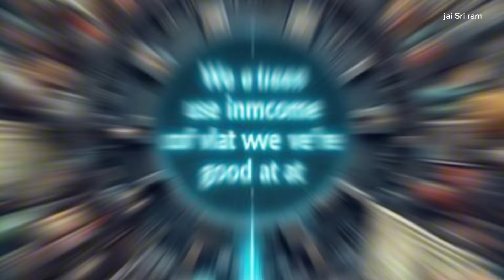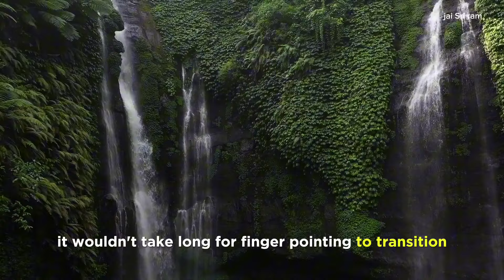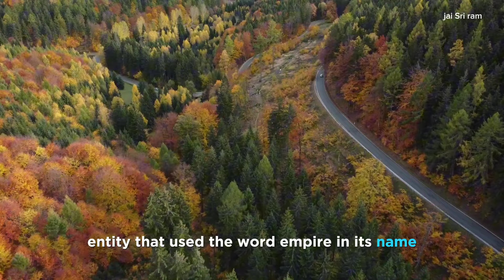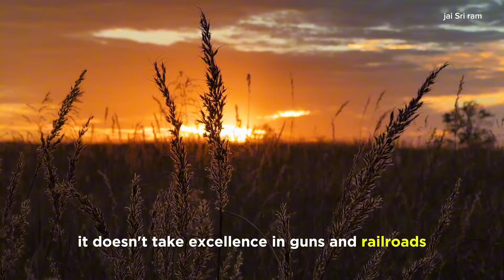The Global Economy isn't going to Simply Shrink || Peter Zeihan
credit: Peter Zeihan